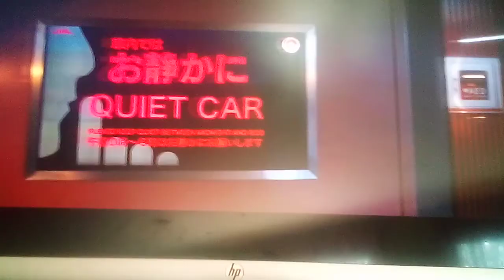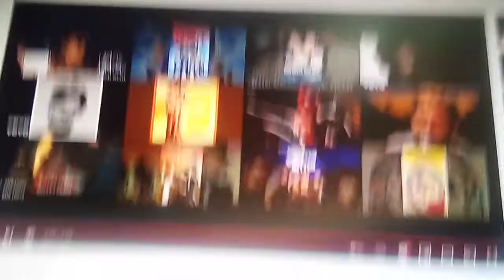reacting to bullet train (trailer)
please enjoy this trailer reaction video